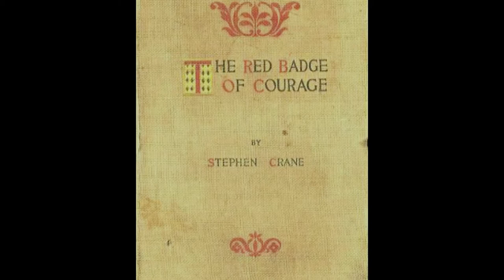"The Red Badge Courage" Book Synopsis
Stephen Crane's classic novel is set during the Chancellorsville Campaign and this video uses quotes from the book to create a cinematic retelling of the story and its Civil War themes.To learn more about CVBT's Virtual Fundraiser, please